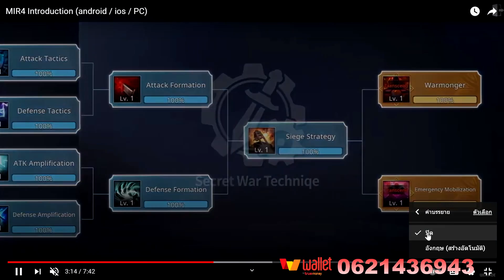MIR4 Global แนะนำข่าวสารเกมใหม่น่าเล่น เตรียมเปิด CBT ทั้ง ios, android และ PC 5 ส.ค. เวลา 10.00น.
ลิ้งเกม
android